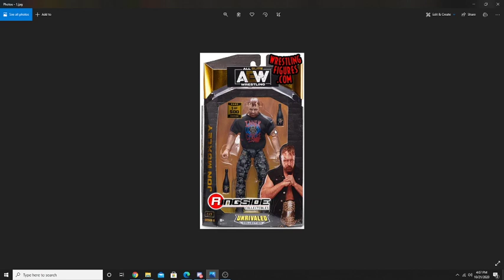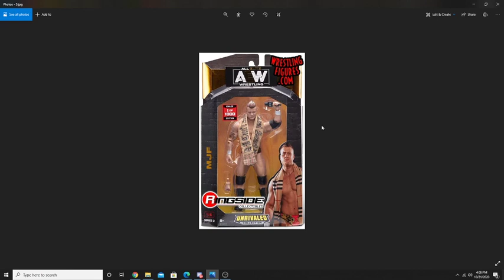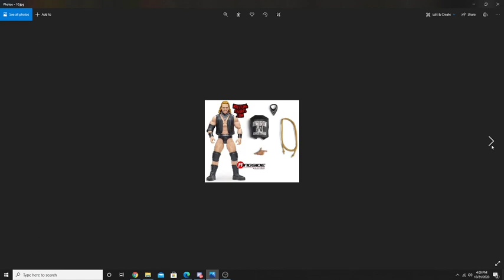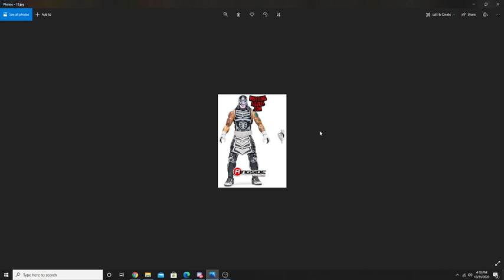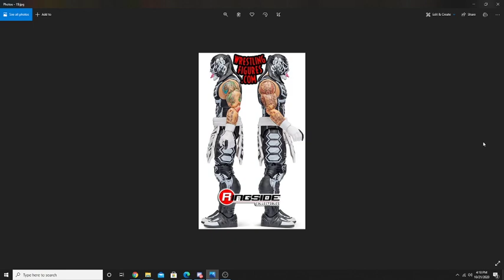AEW Unrivaled Series 2 In Depth Look